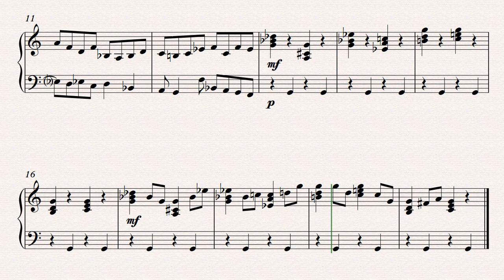Funny Occasion // Original Piano Composition (640)